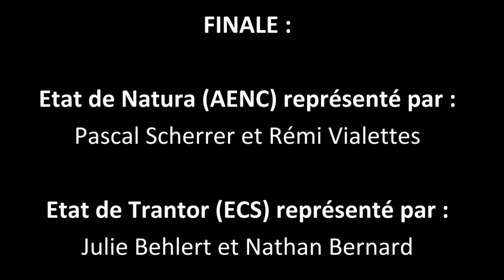Pro Milone 2021 - Finale du concours de plaidoiries & Remise des Prix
Finale en Droit International Public (DIP) de la 7e édition du concours de plaidoiries Pro Milone, organisé par l'association Sui Generis.

Les représentant-es des états de Natura (AENC) et de Trantor (ECS) exposent leurs plaidoiries lors d'un procès simulé près la Cour Internationale de Justice (CIJ). Procès simulé d'après un cas fictif rédigé par Mme Astruc Maeli.

Concours se déroulant à Narbonne, les vendredis 21 et 28 mai 2021.

Merci à l'ensemble des plaideur·euse·s, aux membres du jury, aux membres de l'équipe organisatrice ainsi qu'aux institutions nous ayant ouvert leurs portes pour la tenue du concours en présentiel : la mairie de Narbonne et le Tribunal Judiciaire de Narbonne.

Les lauréats sont :
* Meilleure équipe : Pascal et Rémi
* Meilleur mémoire : Julie et Nathan
* Prix Pierre Gabriel Stefanaggi du meilleur plaideur : Nathan
* Prix spéciaux du jury : Chaïma et Pauline.